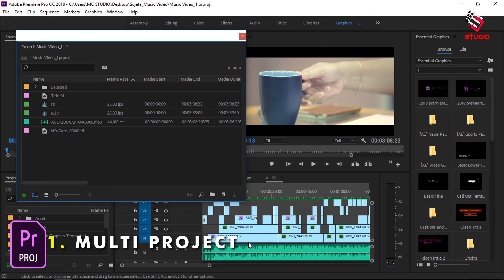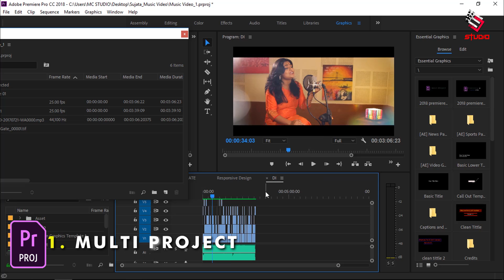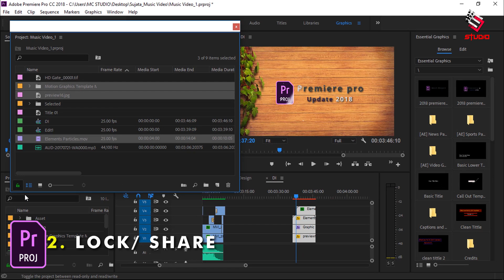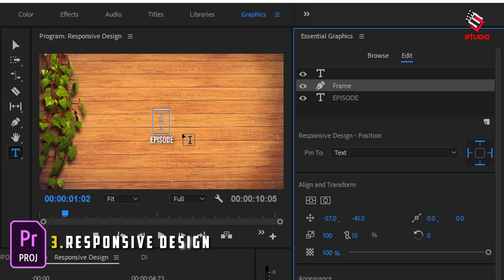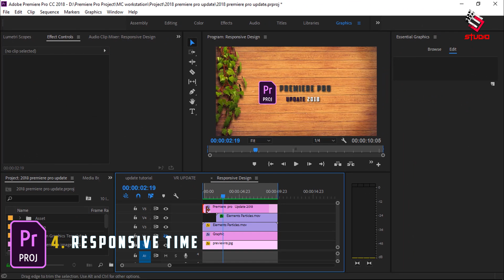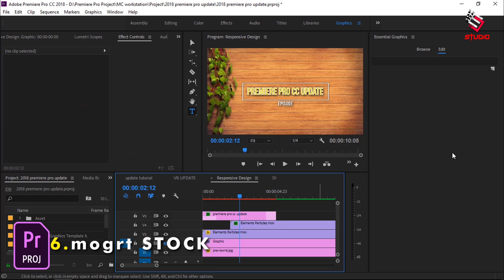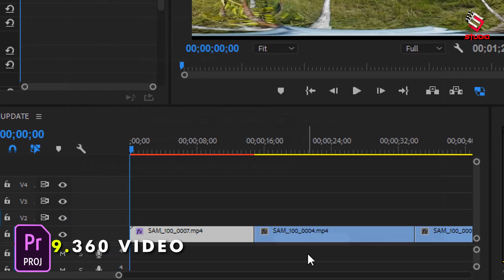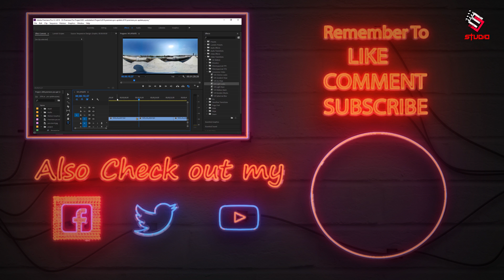Adobe Premiere pro CC 2018 New Feature Ep-4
Adobe Premiere pro CC 2018 Full Update # EPISODE- 4
 Hello friends, Welcome to "Media Creation Studio", I created this channel on 17th September 2016, my motive behind creating this channel was to make Easy to Understand, Film  & Vfx Technology Videos in Hindi, and I wanted each and every Individual whoever is interested in technology to be able to understand it in the easiest possible way, I live in Kolkata, and I am doing this as my Hobby, I post a new video daily, on topics that create the most confusion, Please S-U-B-S-C-R-I-B-E to Media Creation Studio, Thanks.|